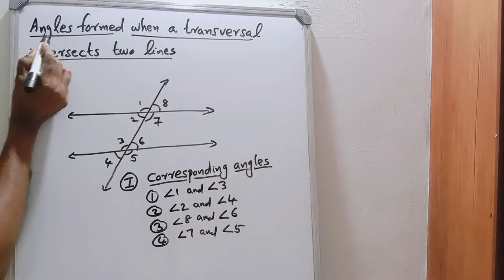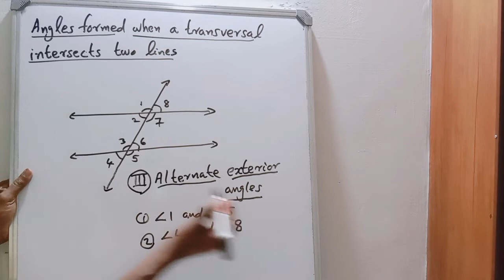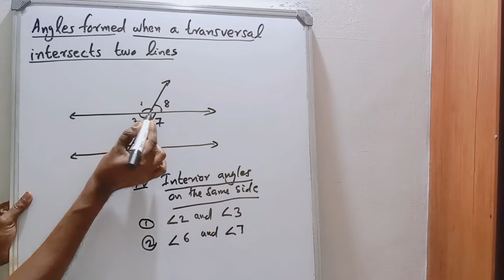CBSE--9TH STD - MATHS - LINES AND ANGLES - PART 3- A TRANSVERSAL INTERSECTS TWO LINES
DEAR STUDENTS,
     IN THIS VIDEO WE ARE DISCUSSING DIFFERENT TYPES OF ANGLES FORMED WHEN A TRANSVERSAL INTERSECTS TWO LINES.  THIS IS A VERY SIMPLE PICTORIAL EXPLANATION